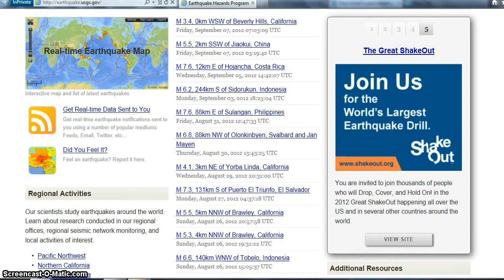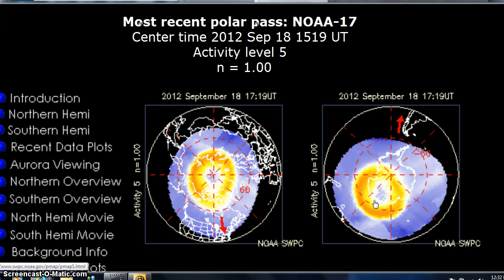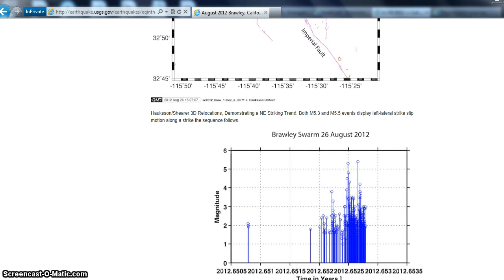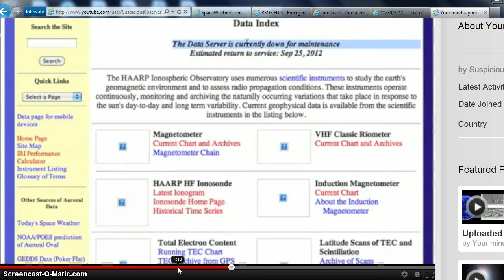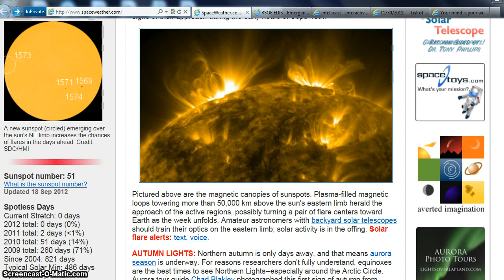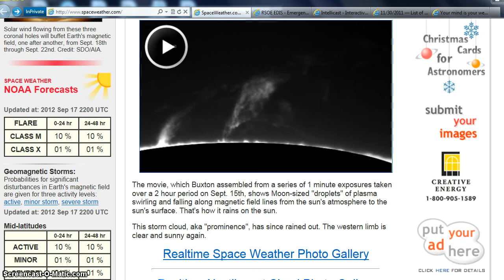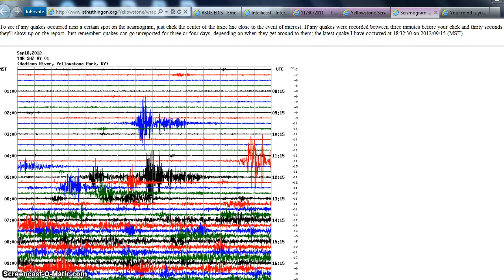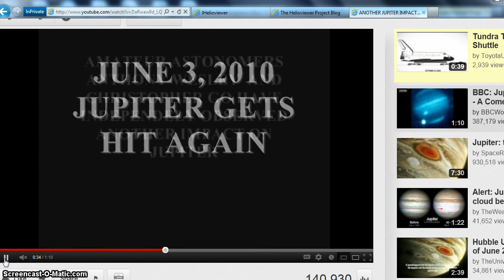SEPT HELLO FOLKS BEANO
LATEST/LINKS BELOW / CUT PASTE THIS /// ALWAYS PULL SHOW MORE TAB / FAIR USE NOTICE: These pages/video may contain copyrighted (© ) material the use of which has not always been specifically authorized by the copyright owner. Such material is made available to advance understanding of ecological, POLITICAL, HUMAN RIGHTS, economic, DEMOCRACY, scientific, MORAL, ETHICAL, and SOCIAL JUSTICE ISSUES, etc. It is believed that this constitutes a 'fair use' of any such copyrighted material as provided for in section 107 of the US Copyright Law. In accordance with Title 17 U.S.C. Section 107, this material is distributed without profit to those who have expressed a prior general interest in receiving similar information for research and educational